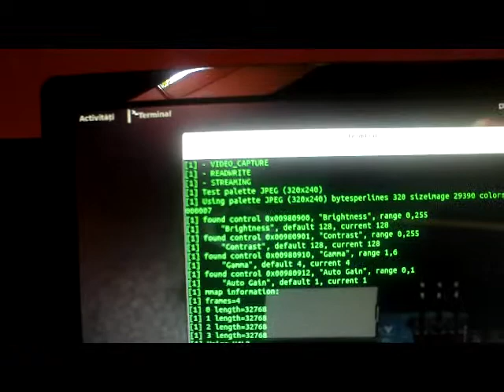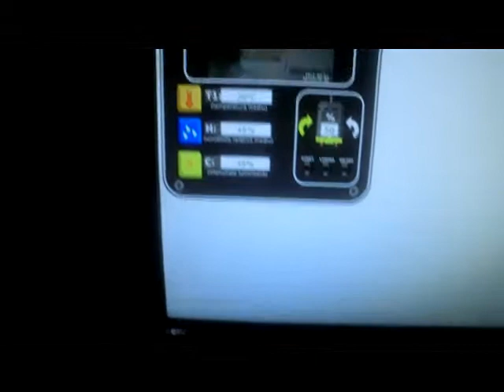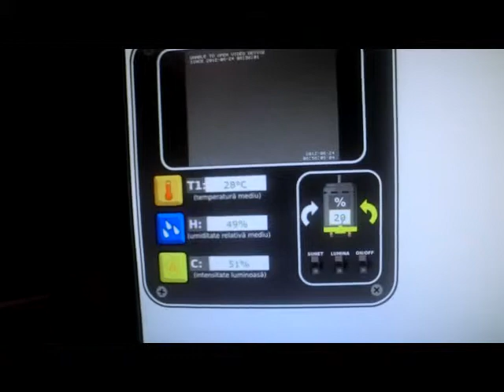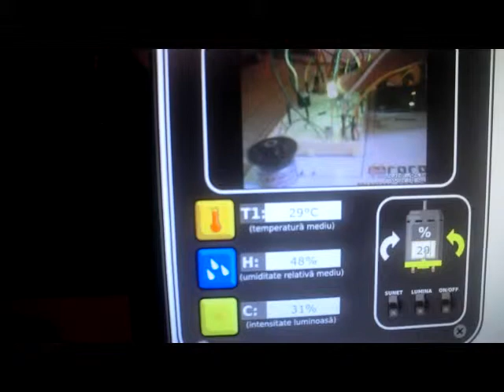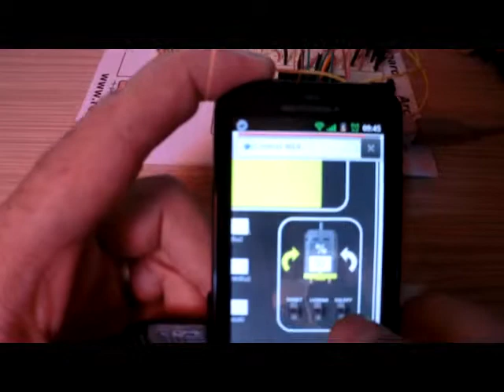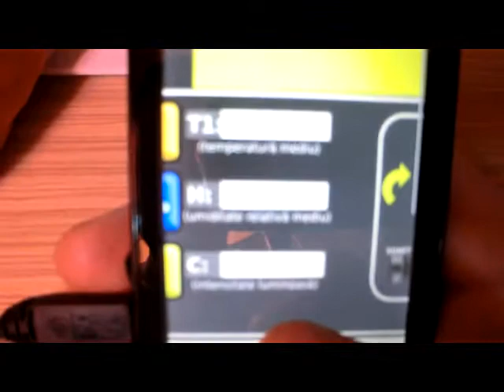Tutoriale ROROID: Kit START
În cele ce urmează o să vă prezint una din sutele de posibilități de folosire a kitul ROROID Start. Consider că era destul de banal să scriu nişte rânduri în care doar să arăt cum se citeşte un senzor de temperatura, sau cum se comanda un motor şi un led RGB. În această idee am ales ca temă principală pentru acest tutorial comanda prin internet folosind doar o plăcuţă de dezvoltare Arduino şi un calculator pe care este instalat un web server (Apache). Mai multe detalii pe